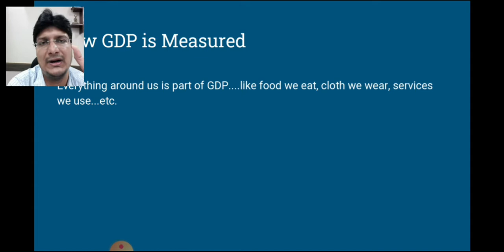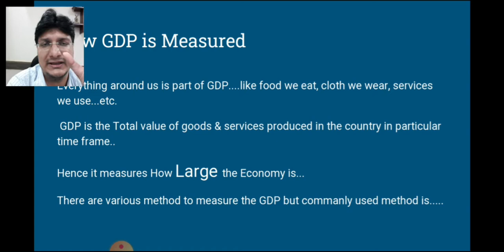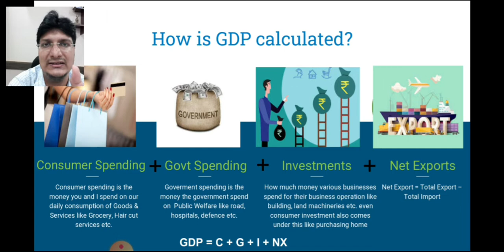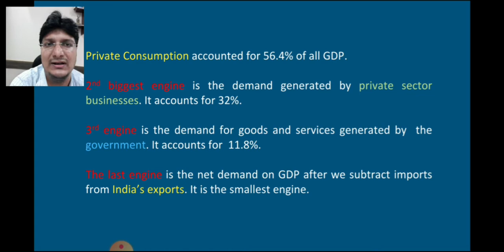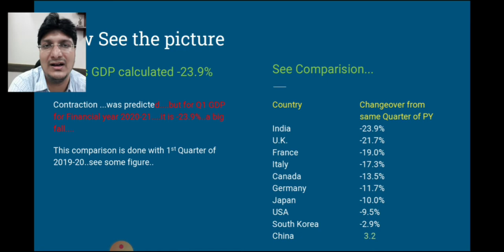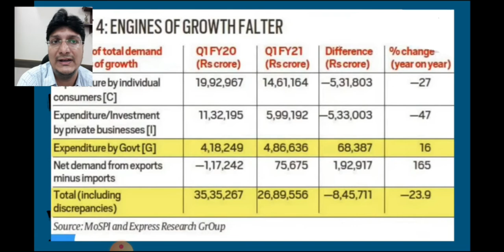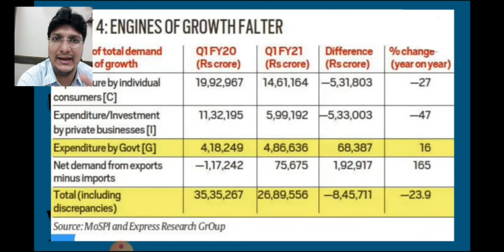GDP Calculation | Gross Domestic Product | सकल घरेलु उत्पाद | GDP data calculated | Economy Health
What is GDP in easy language. How it measures ? Q1 GDP of India revealed -23.9%, what it means?